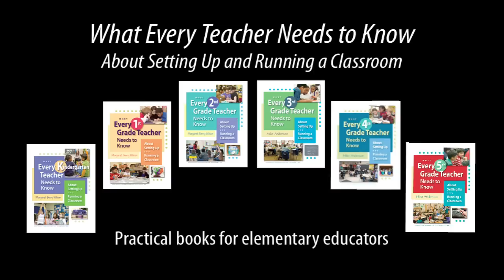Teaching Kindergarten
What does a kindergarten teacher need to know? Margaret Berry Wilson, author of 3 books in the What Every Teacher Needs to Know series, shares some of her favorite memories from teaching kindergarten.